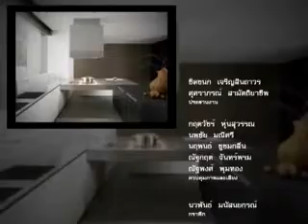ฮวงจุ้ยเสริมความสัมพันธ์ให้ยั่งยืน 3 กับซินแสหมิง Arjan Jacky Ming📞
🚩facebook / fanpage : ซินแสหมิง ขงเบ้งเมืองไทย

ซินแสฮวงจุ้ย-โหงวเฮ้ง เจ้าสำนักมังกรทอง8

ออกอากาศสดทุกวันพุธ สัณญาณเคเบิ้ล True ช่อง 71 เวลา 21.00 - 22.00